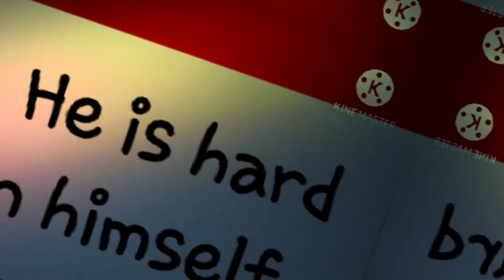Spider-Man's 2017(Series)Peter Parker Edit-||-Kinda Contains Spoilers-||-[Warning: Sad Song]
The Best Song to describe him in every detail, and no one can deny this.